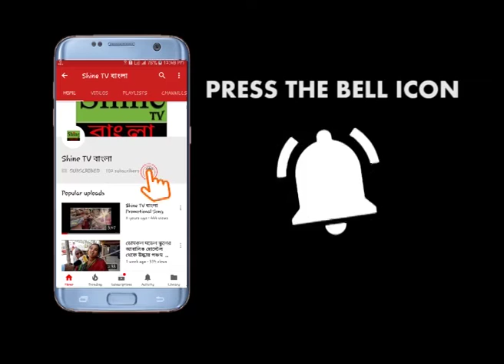দূষণ মুক্ত পরিবেশ গড়তে কে.এন কলেজের পড়ুয়ারা